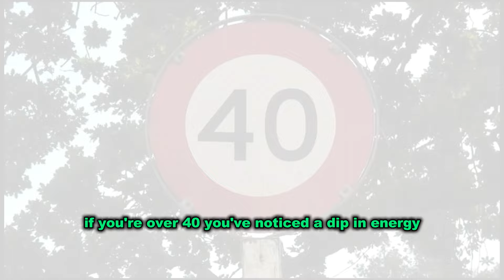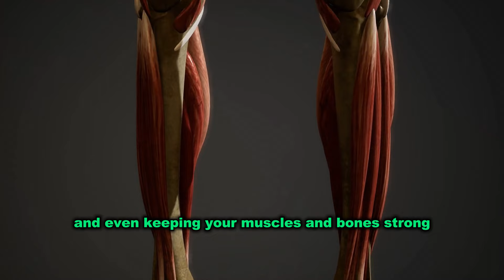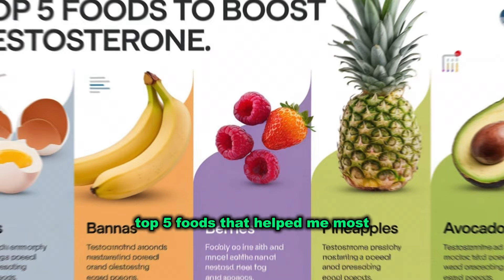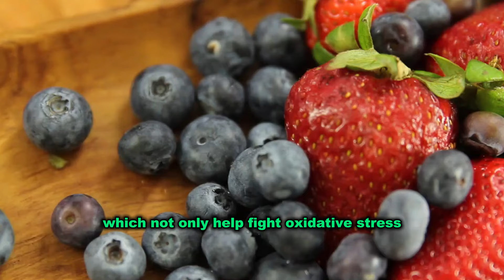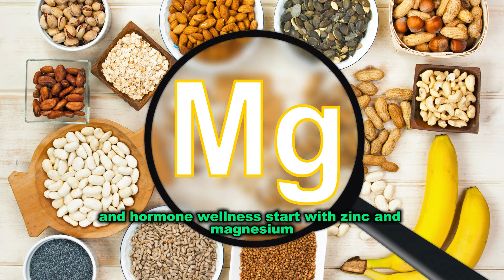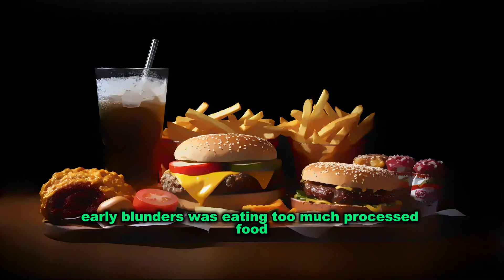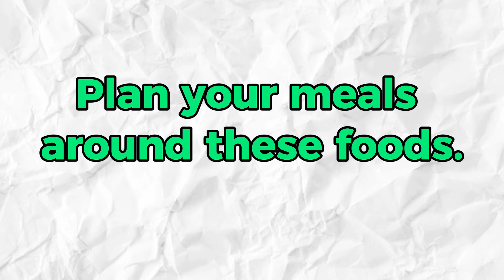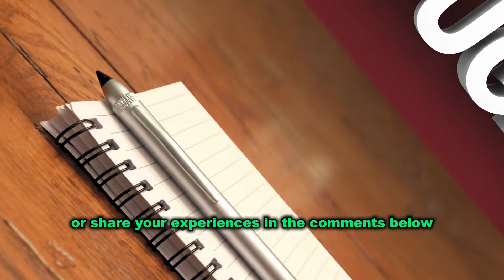My TESTOSTERONE Boosted very fast with These 5 Foods!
Boost your testosterone naturally with these top foods for men over 40! From oysters to avocados, learn how to improve your health with these testosterone-boosting foods!
we reveal the best foods for testosterone boost and how they can be incorporated into your daily diet. Whether you're over 40 or simply want to improve your vitality, these testosterone-rich foods are essential for every man. Learn about the top testosterone boosting diet options that support hormone health and overall well-being in 2024.

✅ What You'll Learn:

- The top testosterone foods for men.
- The impact of diet on testosterone levels.
- How to naturally boost testosterone levels in men over 40.
- Healthy testosterone boosting snacks to keep your levels high.
- The best superfoods for testosterone production.

Testosterone plays a key role in men’s health, especially as we age. We’ll cover the nutrients for testosterone production, discuss foods to avoid for testosterone health, and share tips on how to maintain optimal testosterone levels in men over 40. Plus, we explore the role of exercise and testosterone levels and some key herbs that boost testosterone naturally.

Boost Your Testosterone With These Top Foods:

1. Food 1: A testosterone superfood
2. Food 2: Healthy fats that support hormone production
3. Food 3: Loaded with nutrients that enhance testosterone
4. Food 4: A powerhouse for testosterone support
5. Food 5: Clinically proven to improve testosterone

👀 Watch now to discover how these foods can be easily added to your testosterone boosting diet for optimal results!

Key Topics Covered:

- How to boost testosterone naturally with food.
- Testosterone support for men over 40.
- The best testosterone boosting diet tips.
- Superfoods for testosterone in 2024.

- Nutrients for testosterone production
- Testosterone and aging: What you need to know
- Herbs that boost testosterone naturally
- Best exercises for improving testosterone levels